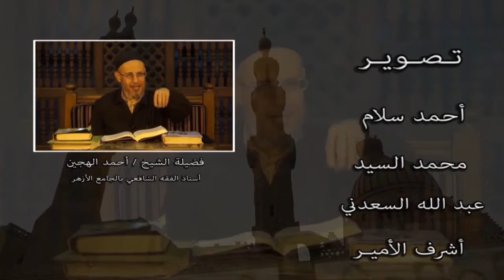شرح تدريب الراوى الحلقة 19 | الدكتور أحمد معبد | أزهر تى فى Azhar TV